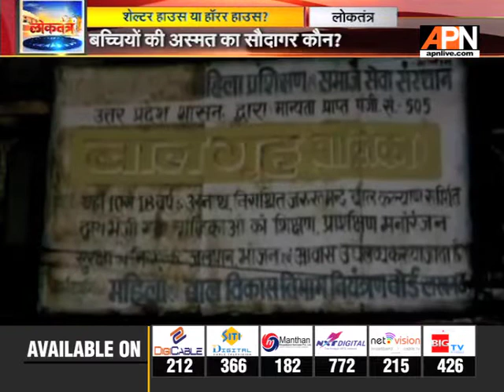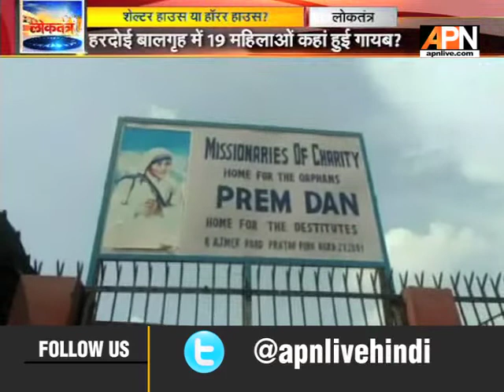बालिका गृह या बदनाम गृह.?|| APN Loktantra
शेल्टर हाउस या हॉरर हाउस, बच्चियों की अस्मत का सौदागर कौन ?
ज़िन्दगी संवारने की बजाए नरक बनाने की साजिश ?
देश में बेटियों के साथ दरिंदगी, अब तक कहाँ है 18 बच्चियां ?
हरदोई बालगृह में 19 महिलाओं कहाँ हुई गायब ?
आगरा में बिना लाइसेंस कैसे चल रहे है बालगृह

Watch our debate Show 'Loktantra' From Monday through Saturday at 7 PM.

Twitter.com/APNNewsIndia
Facebook.com/APNNewsIndia